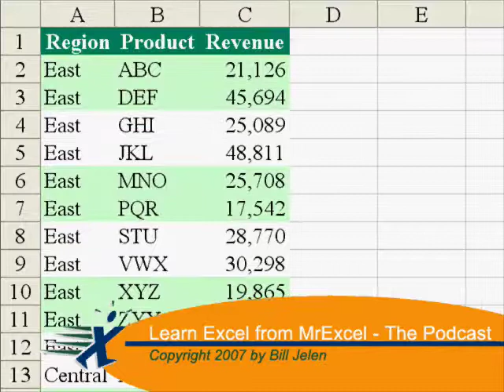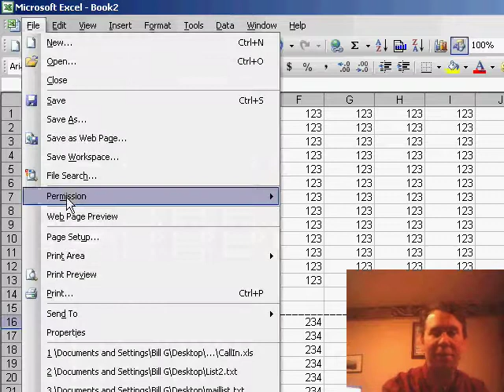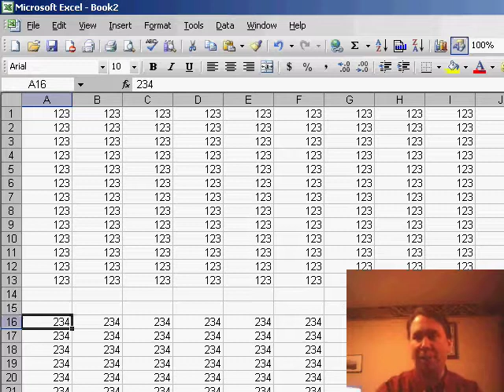Excel - Fixing Disappearing Page Breaks in Excel | Microsoft Excel Tutorial - Episode 460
Microsoft Excel Tutorial: Fixing Disappearing Page Breaks in Excel.
Welcome back to the MrExcel netcast! In this episode, we'll be discussing a common issue that many Excel users face - disappearing page breaks. Our viewer, Dan, has a very wide spreadsheet and has noticed that his page breaks have suddenly stopped working.

So, why do page breaks disappear in Excel? Usually, to insert a page break, you would go to the first row of the new page and use the "Insert Page Break" function. Excel would then draw a dotted line to indicate the page break. However, in Dan's case, his worksheet is very wide and he went to "File" › "Page Setup" and selected "Fit to One Page Wide by One Page Tall". This caused all the page breaks to disappear and even in Print Preview, the page breaks were being ignored.

The solution to this issue is to go back to "File" › "Page Setup" and take a look at the "Adjust to" value. After doing a Print Preview, this value may have changed from 100% to a lower percentage, such as 35%. This is Excel's way of telling you that in order to fit the worksheet to one page, you need to use this percentage. Simply click on "Adjust to" and then click "OK" to turn the manual page breaks back on.

Another solution that may work in some cases is to go to "File" › "Page Setup" and select "Fit to One Page Wide" but turn off the "Number of Pages Tall" option. This will allow the worksheet to be as many pages as needed, but the page breaks will still appear. If you prefer not to see the page breaks at all, you can go to "Tools" › "Options" and uncheck the option to show page breaks on the "View" tab. This way, no matter what your settings are, the page breaks won't show up in the document.

Thank you for tuning in to this episode of the MrExcel netcast. We hope this helped you understand why page breaks disappear in Excel and how to fix the issue.

Dan has an unusually wide spreadsheet where the page breaks suddenly disappear. This is a decade old problem and as soon as I heard the question, I remembered beating my head against my desk when this started happening to me back in the mid-90s. Episode 460 will take a look at what causes the problem and how it can be solved.

Table of Contents:
(00:00) Introduction
(00:24) Issue with Page Breaks
(00:43) Adjusting Page Setup
(00:55) Print Preview
(01:05) Solution: Adjusting to Value
(01:18) Alternative Solution
(01:32) Another Solution
(01:45) Hiding Page Breaks
(02:03) Clicking Like really helps the algorithm

This video answers these common search terms:
Adjusting print preview settings in Excel
Controlling page breaks in Excel printouts
Customizing page setup options in Excel
Excel page setup tutorial for fitting worksheets to one page
Excel tips for managing page breaks
Fixing disappearing page breaks in Excel
Hiding page breaks in Excel documents
How to fit a wide spreadsheet to one page in Excel
MrExcel netcast on managing page breaks in Excel
Resolving page break issues in Excel worksheets
Troubleshooting page breaks not working in Excel
YouTube video on inserting page breaks in Excel